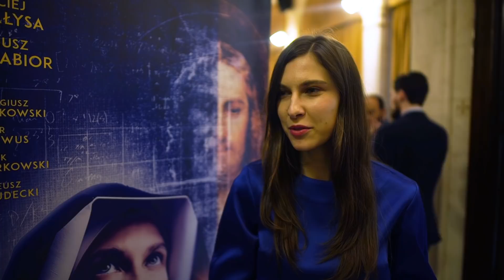Ida Nowakowska na premierze watykańskiej filmu Miłość i Miłosierdzie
5 marca w Watykanie odbyła się premiera światowa filmu Miłość i Miłosierdzie w reż. Michała Kondrata. Film poświęcony jest św. Faustynie Kowalskiej i Bożemu Miłosierdziu. Badania naukowe przeprowadzane na Uniwersytecie Gdańskim dowodzą, że Faustyna na prawdę widziała Jezusa.